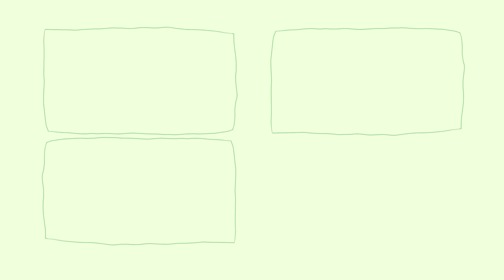【ドッキリ】年上彼女のスマホを天井に貼り付けたら反応が面白すぎたwww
今日は同棲中の年上彼女にドッキリを仕掛けました！その名も「スマホ、天井に張り付いてるドッキリ～！！」（ｲｪｰｲﾊﾟﾌﾊﾟﾌ）彼女はめちゃくちゃよくスマホを家の中で失くしてしまうのですが、もしそのスマホがとんでもないところで見つかったらどんな反応をするのかを試してみたいと思います（笑）
いつも彼女は何か物がなくなった時に「ドロボー！」と言って僕のことを疑ってくるのですが大抵は自分のせいで失くしてます。今回も多分すぐに疑われますがそこはいつもの事なので大丈夫でしょう。
※皆さんもこの動画を家族や、恋人と見た後はスマホが天井に貼り付けられる可能性がありますのでご注意ください。スマホをなくしたらまず天井を見てみましょう。
☆お知らせ☆
11/7～新作LINEスタンプ第二弾【彼氏に会いたい女の子】販売開始しました！！！！

LINEスタンプ第二弾【彼氏に会いたい女の子】販売中

サブチャンネル・ゲーム実況：ともかほのさぶちゃんねる